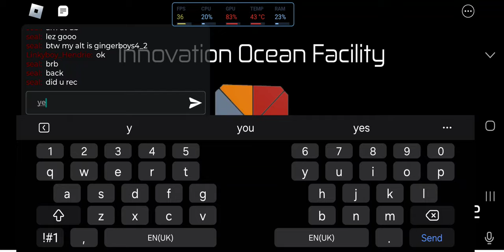Innovation Ocean Facility: Meltdown and Ocean Man MKIII escape